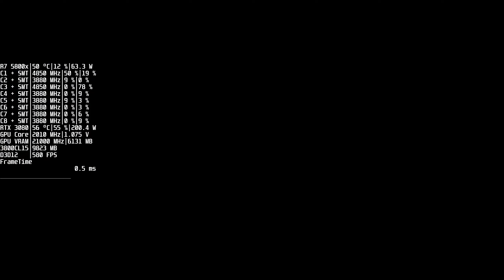Godfall | RTX ON | FSR OFF/ON| Ryzen 5800x | RTX 3080 | 16Gb 3800CL15 | 1440p | EPIC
My PC
️Arctic Liquid Freezer II 360
️Geforce RTX 3080 EVGA FTW3 Ultra @450W
️G.Skill RipJaws V 16GB @3800cl15 (All timings/Тайминги
️Cooler Master V1000
️Acer Predator XB271HU
️ASUS VG258QR
Oculus Quest 2 + куча акссесуаров

Рекомендации по железу/My Pc hardware recommendation:

✅CPUs:
🔵Intel
i3-10100F
i5 10400f
👉i5 12400F
I5 12600k
i7 12900k

🔴Ryzen
👉R5 5600x
R9 5950X

◻️Для тех, у кого нет видеокарты, но хочется поиграть
For those who do not have external GPU but who wants to play

✅RAM/Оперативка

◻️B-die RAM (для серьёзного разгона/for serious overclocking)
Patriot Viper Steel PVS416G400C9K / PVLW416G360C6K
G.SKILL F4-3200C14D-16GVK / F4-3600C16D-16GTZKW / F4-3200C14D-16GFX / F4-3600C15D-16GTZ / F4-3200C14D-16GTZKW
Team Group tdpgd416g3600hc16adc01 / TF1D416G4000HC18EDC01

◻️Лучшая цена+разгон / Performance+price RAM
👉Crucial BLK8G32C16U4 / BL2K8G30C15U4 / g36c16u4/ bls2k8g4d30aes / bls16g4d32aes / bls16g4d30aes
Patriot Viper 4 Steel PVS416G360C7K / pvs416g373c7k
Samsung M378A1G43TB1-CTD

◻️B550
Asrock B550 Extreme4
Gigabyte B550 Aorus Pro (v2/AC)
Asus B550 Strix-F
👉Gigabyte B550 Aorus Master

◻️X570
Gigabyte X570 Aorus Master
Asus ROG Crosshair VII
Gigabyte X570 Extreme
EVGA X570 DARK

✅INTEL Motherboards
◻️LGA 1200
B560
👉GIGABYTE B560 AORUS PRO AX
GIGABYTE B560M AORUS PRO AX
ASUS TUF GAMING B560M-PLUS
MSI MAG B560M MORTAR

◻️LGA 1700
Z690
👉MSI Pro Z690-A DDR4/DDR5
ASUS Prime Z690M-Plus D4
ASUS Prime Z690-P D4
Gigabyte Z690 Aorus Pro
MSI MPG Z690 Carbon

✅SSD SATA
T-Force Vulcan
Crucial MX500

◻️NVME PCI-E 3
TeamGroup T-Force Cardea Zero Z330
👉Kingston A2000
WD SN550
Silicon Power A60
👉ADATA XPG SX8200 Pro
WD Black SN750

◻️NVME PCI-E 4
TeamGroup T-Force Cardea Zero Z440
Sabrent Rocket

✅Air Coolers
Noctua NH-D15
👉Deepcool Assassin III / AS500
Thermalright Macho Rev B/C
Be Quiet! Dark Rock PRO 4
Noctua NH-U12A
Phanteks PH-TC14PE
👉ID-Cooling SE-224 XT

✅Water Solutions
👉💲ARCTIC LIQUID FREEZER II 420/360/280
Alphacool Eisbaer Aurora
EVGA CLC 280mm
NZXT Kraken x62/x63
Cooler Master MasterLiquid ML360R
Thermaltake Water 3.0 Riing 360
ID-COOLING ZOOMFLOW 360X
COUGAR Aqua 280/360
Cooler Master MasterLiquid ML240L V2
Deepcool Captain 240 Pro V2

✅Monitors/Мониторы

◻️1080p
ViewSonic XG2402
👉💲AOC 24G2
BenQ XL2546K
Acer Nitro XF243Y Pbmiiprx
Dell Alienware AW2521HF
ViewSonic Elite XG270
Asus VG259QM

◻️1440p
👉Dell S2721DGF
Gigabyte M27Q
LG 27GP83B
MSI G273QF / MAG274QRF-QD
👉Samsung Odyssey G7
👉Acer XB273UGX

◻️4K
LG 27GP950-B
MSI MPG321UR-QD
Gigabyte AORUS FI32U
Gigabyte M32U
Asus PG32UQX
Acer Nitro XV282K KVbmiipruzx
👉LG C1 OLED

◻️Ultrawide / Широкоформатные моники
Samsung Odyssey Neo G9
Gigabyte M34WQ
AOC CU34G2X
Gigabyte G34WQC

️✅🎧Headphones / Наушники
👉💲Superlux HD681
Takstar PRO82
Creative Aurvana Live!
ATH-M40x
Audio-Technica ATH-AVC500
👉AKG K-271 MK II
Sennheiser HD-280 Pro
YAMAHA HPH-MT5
AKG K361
Audio-Technica ATH-M50x
DT 770 PRO (80ohm)
👉Sennheiser HD560s

✅In-ear / Затычки
👉💲KBEAR KS1
TRN TA1 / BA8
MOONDROP ARIA/STARFIELD
IKKO OH1S / OH10
TANCHJIM HANA 2021
7HERTZ TIMELESS

️✅PC Cases/Корпуса
FSP CMT211A
ZALMAN T7
AeroCool Zauron / Quantum Mesh
COUGAR MX330-G
Sharkoon VG5-V
👉💲Deepcool Matrexx 55 Mesh PWM
AEROCOOL Aero One Frost
DeepCool CG560
PHANTEKS Eclipse P300A
Cooler Master NR600
👉Phanteks P400A
Lian Li LANCOOL II Mesh
👉Phanteks Enthoo Pro M TG
👉Cooler Master TD500 Mesh
Fractal Meshify C / Torrent
👉Phanteks P500A
👉Cooler Master H500 Mesh

✅FANS/Вентиляторы
120mm
👉💲Arctic p12 PWM
Bequite! Silent Wings 3
Cooler Master SickleFlow 120
👉Phanteks T30
Noctua NF-A12x25
Noiseblocker NB-eLoop B12-PS

◻️140mm Fans
👉Arctic P14 PWM
Silent Wings 3
NF-A14 PWM
Noiseblocker NB-eLoop Fan B14-PS 140mm PWM